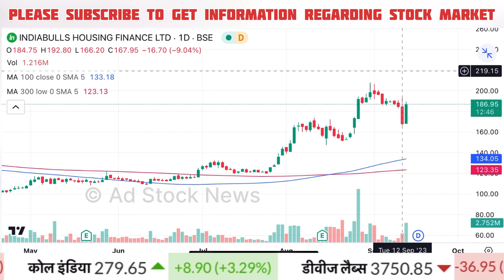Indiabulls housing finance share news,analysis target | Indiabulls housing finance share price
india bulls housing finance share
india bulls housing finance price
india bulls housing finance share price
indiabulls housing finance share buy or not
indiabulls housing finance share dividend indiabulls housing finance share today

Cnbc Awaaz, Zee Business, At Now Sawdesh, Best Pick Anil Singhvi Stocks Analysis, Sanjiv Bhasin Best Picks, Prakash Gaba Stock Analysis And Best Picks